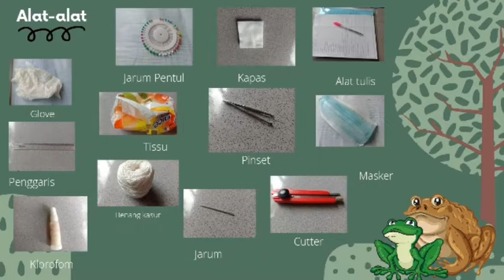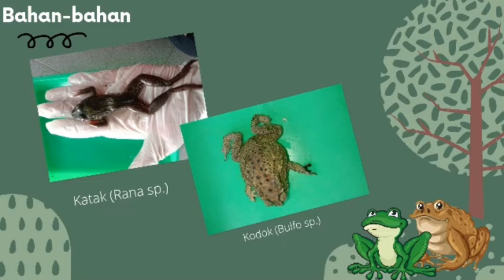AMPHIB || Acara Praktikum Ke - 2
Vidio ini untuk memenuhi tugas praktikum mata kuliah "Zoologi Vertebrata"

*Dosen Pengampu:
1. Eka Fitriah, S.Si, M.Pd
2. Muhimatul Umami, M.Si
*Koordinator Praktikum:
Rahma Yuliani, S.Pd
*Asisten Praktikum:
1. Nur Lulu Anisa
2. Nidi Fuji Oktoviani
3. Siti Barokah

*Acara Praktikum Ke -2 : "AMPHIBI"
* Tujuan Praktikum:
Mengamati dan mengidentifikasi karakter morfometrik, meristik katak ( _Rana sp_)
dan kodok ( _Bufo sp_)
* Praktikan:
Nama: Siti Aisyah
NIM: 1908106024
Kelas/Semester : Biologi A/4
*KETERANGAN
1. SVL : Snout Vent Length
2. HW : Head Width
3. HL : Head Length
4. IND : Internial Distance
5. END : Eye Nostril Distance
6. EL : Eye Length
7. TD : Tymphanicum Distance
8. TL : Tibia Length
9. FL : Foot Length
10. IMT : Length of Internal Metatertal Tubercle
11. DNR : Distance from the nostril to the most anterior extremity of the rostra
12. HLL : Hind Leg Length
UNIT LABORATORIUM MIPA INSTITUT AGAMA ISLAM NEGERI (IAIN) SYEKH NURJATI CIREBON